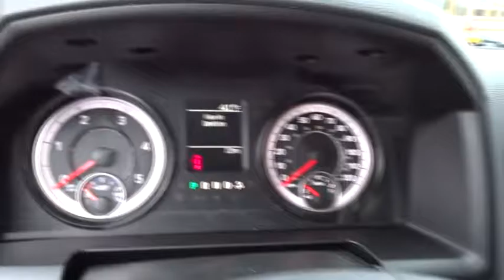2017 Ram 5500 Chassis Cab Columbus, Lancaster, Central Ohio, Newark, Athens, OH C27168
2017 Ram 5500 Chassis Cab
2017 Ram 5500 Chassis Cab Tradesman/SLT/Laramie - Stock#: C27168 - VIN#: 3C7WRNFL6HG520308

2840 N. Columbus St.